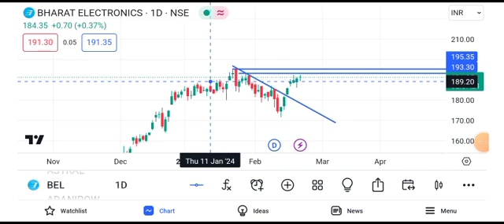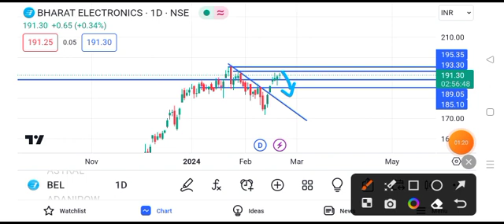bel share latest news today